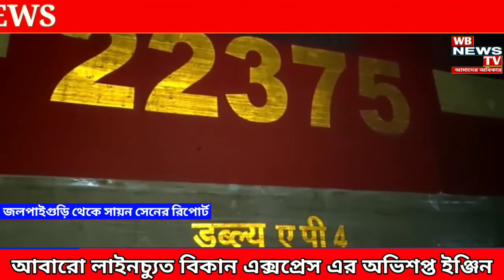আবারো বিকানি এক্সপ্রেস এর অভিশপ্ত ইঞ্জিন লাইনচ্যুত // today's train accident // big breaking news